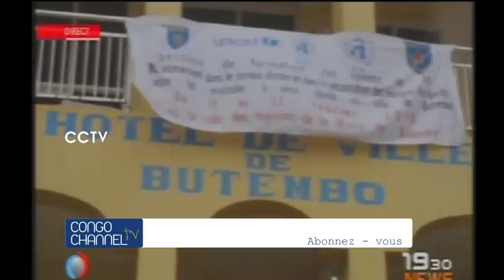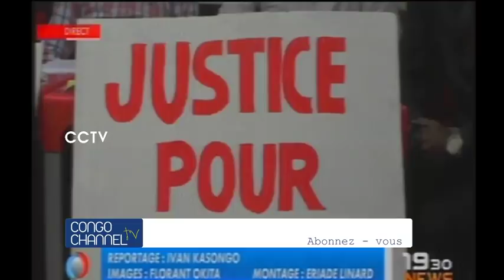Sanctions : Donald Trump veut la tête de KABILA